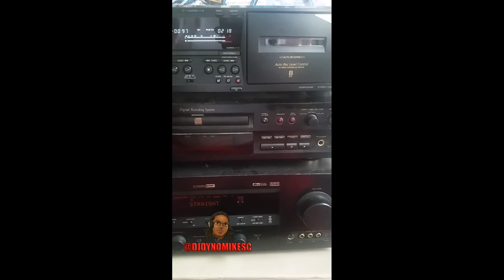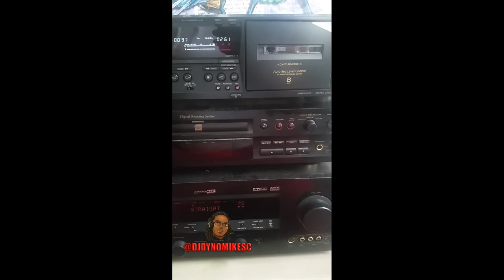Mixtape I made in 1999 actual cassette tape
Digging in the attic found a mixtape i made in 1999